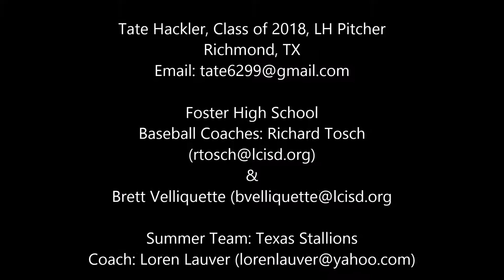Tate Hackler, Left Hand Pitcher, Spring 2017, Foster High School Varsity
This video shows Tate Hackler pitching in The Woodlands spring tournament.  Foster High School vs. Klein Oak.  Tate Hackler shows a great command of the strike zone with 18 strikes out of 22 pitches thrown.